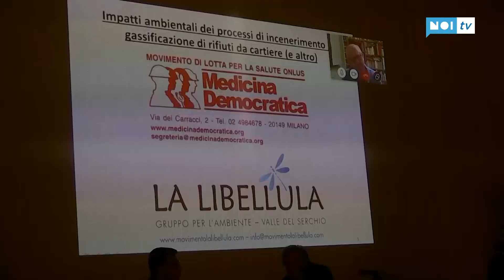Le acute osservazioni della Libellula sul pirogassificatore KME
BARGA - Le osservazioni che La Libellula ha presentato nell’ambito di quanto previsto dal processo autorizzativo del progetto gassificatore di KME, sono state illustrate martedì sera nel corso di un'assemblea pubblica che il movimento ha organizzato presso l’aula magna dell’ISI di Barga.
NoiTv